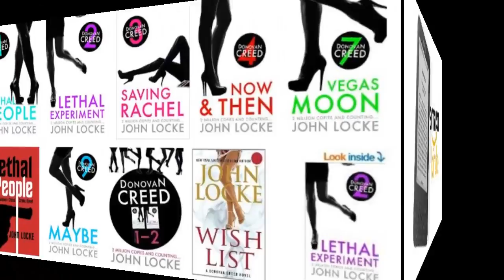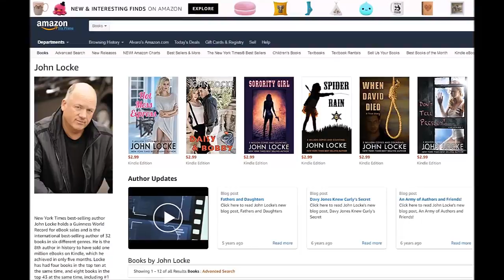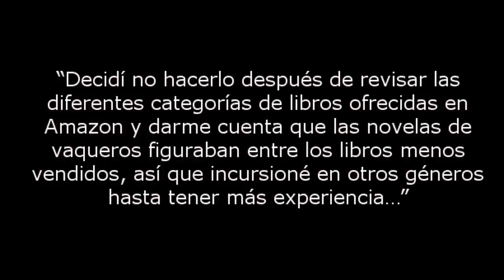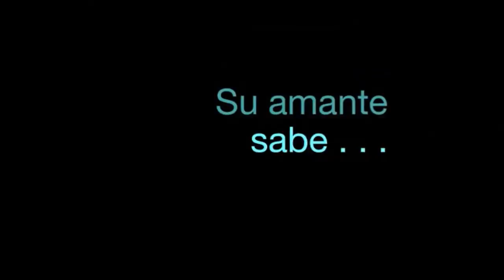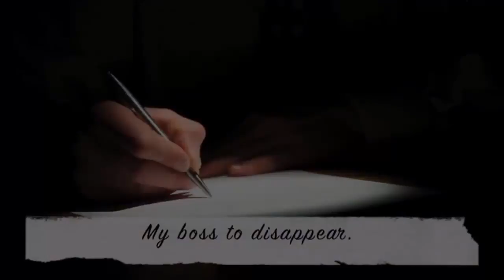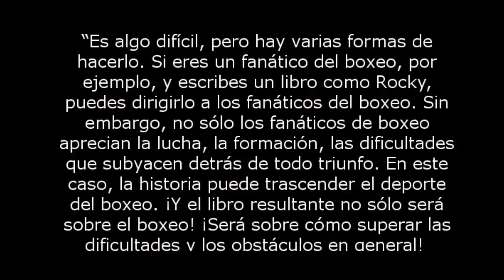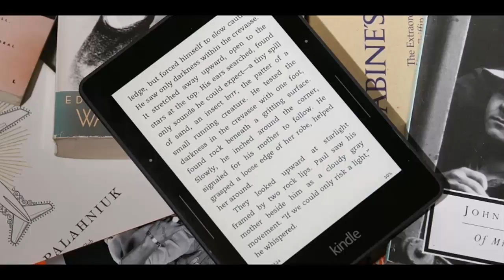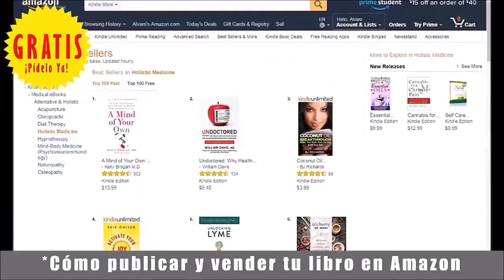Cómo vender 1 millón de libros en Amazon Kindle - Secretos del Éxito 1/2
¿Cómo vender 1 millón de libros en Amazon Kindle? Descubre los Secretos del Éxito del autor multimillonario John Locke, quien en 2011 se convirtió en el primer escritor independiente en vender más de un millón de libros electrónicos en Amazon, con más de 5 millones de ejemplares vendidos hasta la fecha en todo el planeta,

Tal como reveló Locke en su revelador libro "Cómo vendí 1 millón de eBooks en 5 meses", su éxito no fue el producto de la casualidad sino de una ardua planificación tanto del contenido como del mercadeo de su fecunda obra editorial, la cual en el presente incluye más de 30 títulos en nueve diferentes idiomas, incluyendo inglés, español, ruso, catalán, italiano, japonés, polaco, húngaro y lituano.

*👉 PUBLICA YA TU LIBRO EN AMAZON
Si quieres publicar tu libro en AMAZON y te gustaría recibir la asesoría y ayuda de EDICIONES DE LA PARRA. Nuestros servicios editoriales incluyen corrección de textos, maquetación de libros, diseño de portadas, publicación de tu libro en la plataforma de Amazon (tanto en formato electrónico como físico) y más. ¡Ofrecemos atención en línea en todo el planeta!

*👉CÓMO ESCRIBIR UN LIBRO (CURSO EN ÚDEMY):
Más de 4 horas de video (30 clases teórico-prácticas con las técnicas y herramientas empleadas por los grandes autores)

*👉 GRATIS: RECIBE TU EBOOK "CÓMO PUBLICAR Y VENDER TU LIBRO EN AMAZON" SIN COSTO ALGUNO.
¿Te gusta escribir y sueñas con publicar tu libro? ¿Quieres editarlo pero no sabes cómo? Entonces recibe gratis “Cómo publicar y vender tu libro en Amazon”. ¡Descárgalo ya y convierte tu sueño de escritor en realidad!